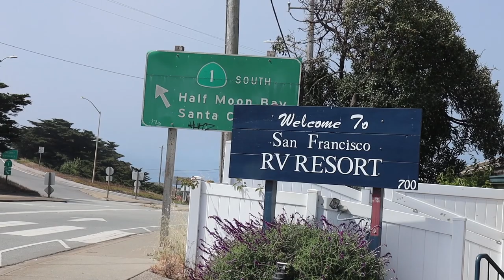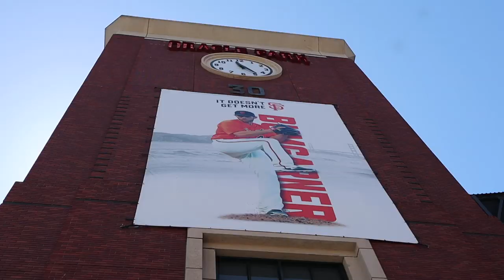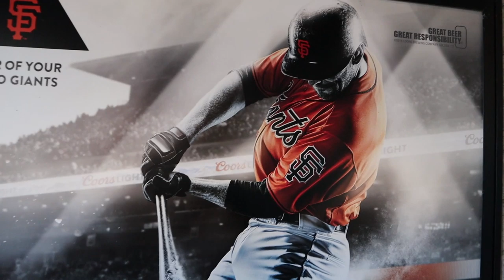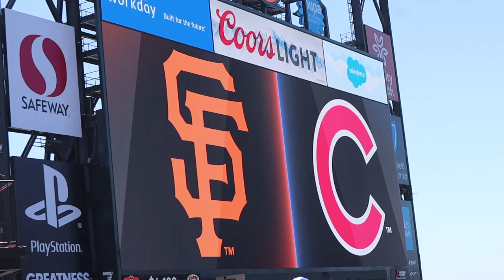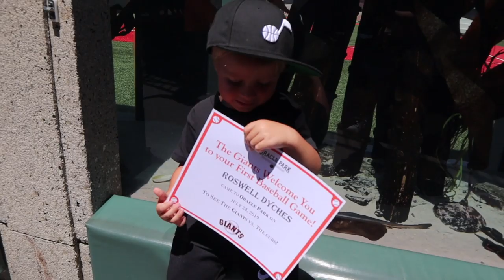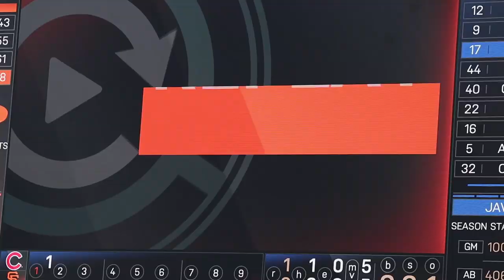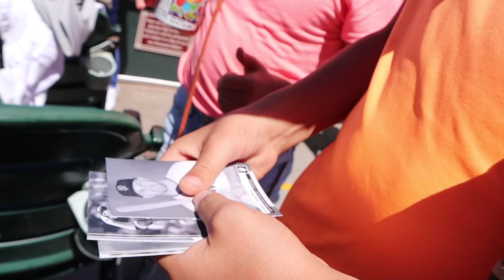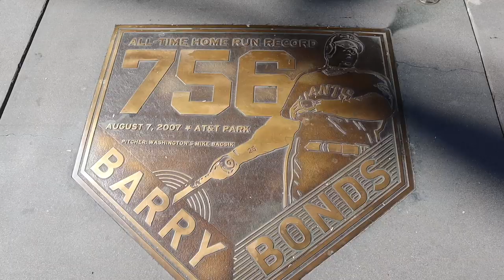Our FIRST San Francisco Giants Game at Oracle Park ⚾️ Giants vs Cubs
San Francisco RV Resort is a summer-focused destination campground that can be booked on RVontheGo.com. Our more than 40 summer-focused campgrounds across the country offer great destinations for families to get away. Many of these campgrounds are open seasonally, and all focus on providing family-friendly camping with amenities like swimming pools, hiking trails, sports courts, mini golf and more.